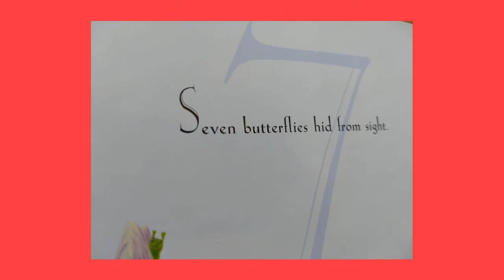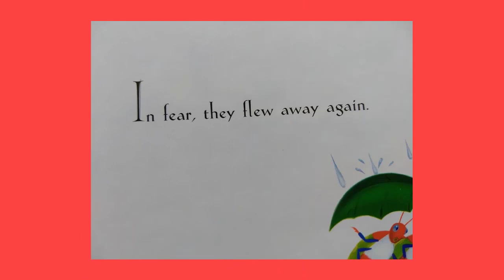MISS SPIDER'S TEA PARTY THE COUNTING BOOK BY DAVID KIRK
Miss Spider Wants to throw a Tea Party
but not everything goes as she wants which brings her to tears! Please read and find out if she gets her tea party with all her insect friends!